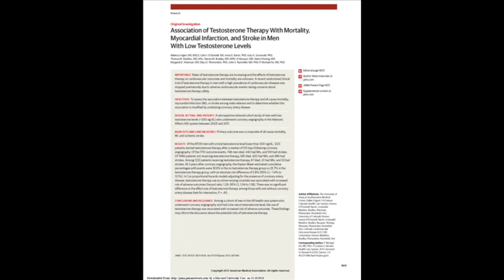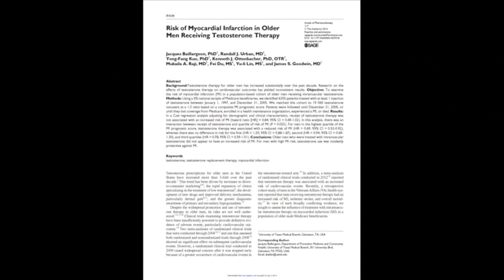Testosterone Therapy and Cardiovascular Risk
Dr. Abraham Morgentaler, an Associate Clinical Professor of Urology at Harvard Medical School and affiliated with Beth Israel Deaconess Medical Center, in Boston, MA, along with his coauthors, explore and clarify in the February 2015 issue of Mayo Clinic Proceedings, the value of testosterone therapy in men, and in particular the issue of cardiovascular risk.  They debunk an article of questionable validity that raised concerns regarding cardiovascular risks among the public, and note that although there is not a definitive answer yet, there does appear to be benefits from testosterone therapy and no compelling evidence of cardiovascular risk in the scientific literature.